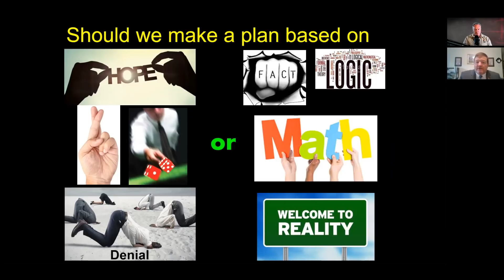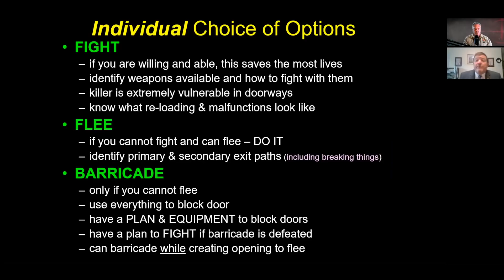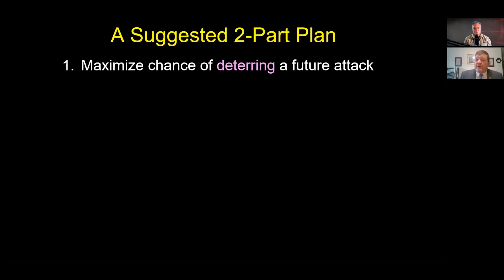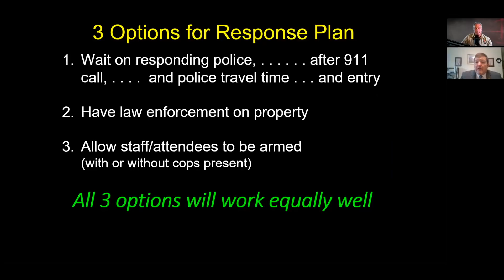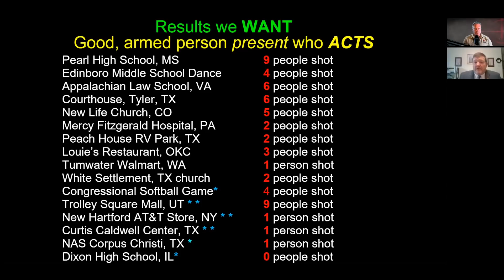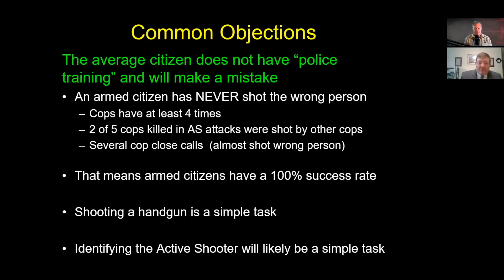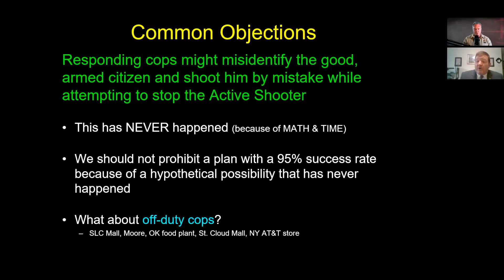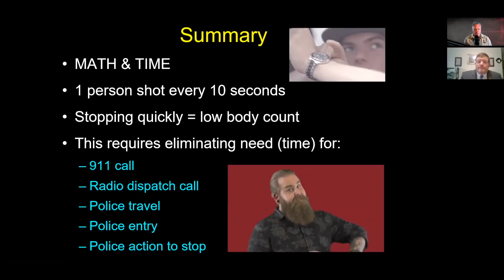Tim Larkin PROT3CT #8 - Ed Monk (Pt 3)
Check out Tim's bestseller "When Violence Is the Answer" with over 1500 Five Star ratings on Amazon!

Hey Everybody!

Tim Larkin here.  Today we continue a series of presentations by Ed Monk on Active Shooters. He is a retired Army Lt. Colonel, police officer, and high school teacher. This may be the best and most succinct series on active shooters. If you haven't seen part one or two, I highly recommend you use the links below and watch them.

The response we've got to the first two have been incredible. Tt's an uncomfortable subject, and I've noted some of your frustrations with how this is talked about. Ed has a unique way of presenting it, removing all the politics, and just delivering the information you need to survive a situation like this.

Ed Monk
Last Resort Firearms Training

00:00 Introduction
00:59 Fight, Flee or Barricade
03:25 Planning For An Organization
04:49 Suggested 2-Part Plan
07:59 Police "Response Times"
10:24 Join SurviveViolence.com & Please Subscribe
10:46 Common Reactions To My Recommendations
13:15 Common Objections
16:09 Summary - Math & Time
17:51 In Closing & Please Subscribe

Target Focus Training - Tim Larkin - Awareness - Self Protection - Self Defense - Martial Arts